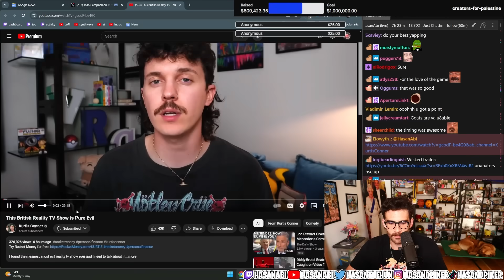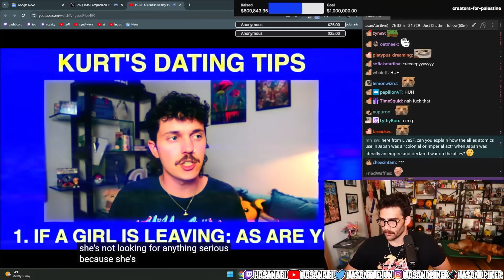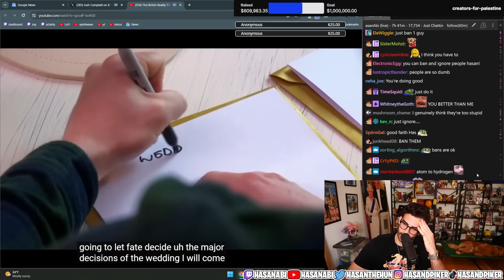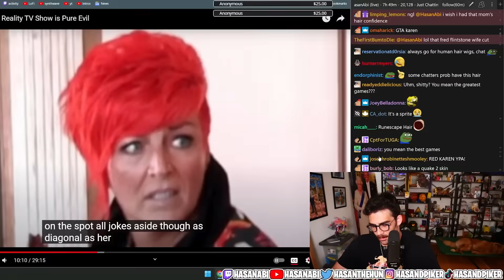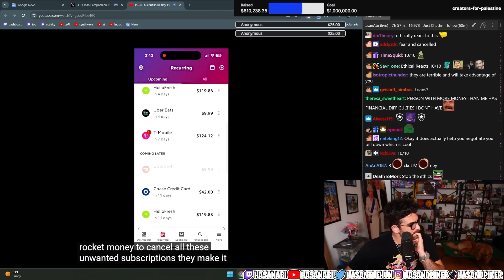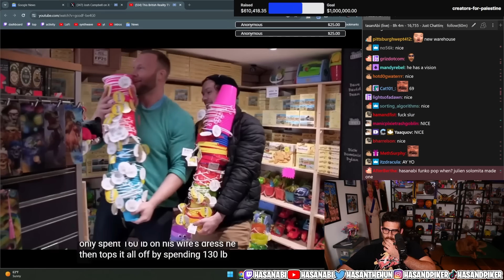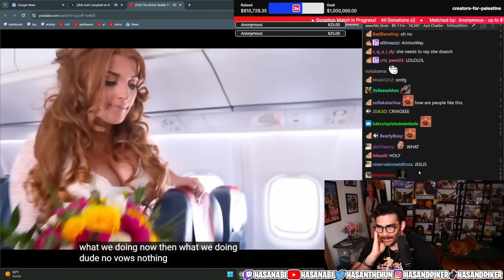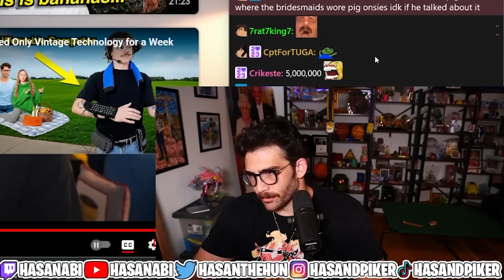This British Reality TV Show is PURE EVIL | Hasanabi Reacts to Kurtis Conner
Hasan reacts to friend of the show, Kurtis Conner, who is here to tell us about this British TV show that is absolute insanity!